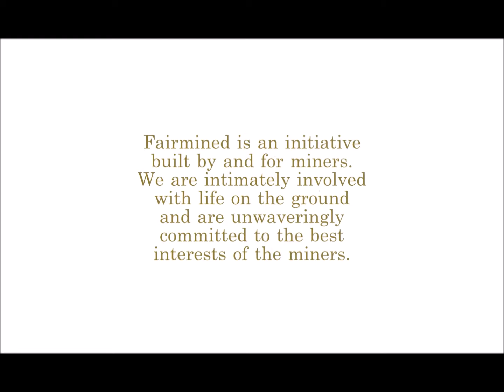A Happy Story from Mine to Market with Christine Dhein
Christine Dhein visits a Fairmined gold mine in Colombia and learns about the benefits that the Fairmined system offers to people, communities, families and the planet.